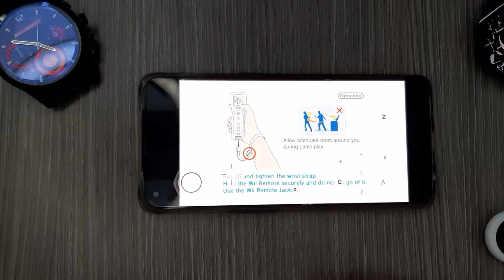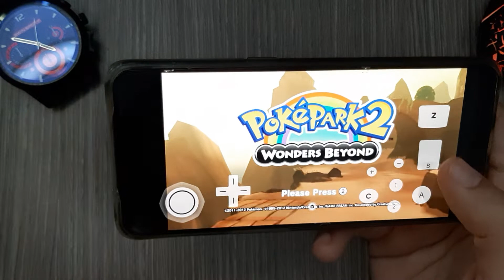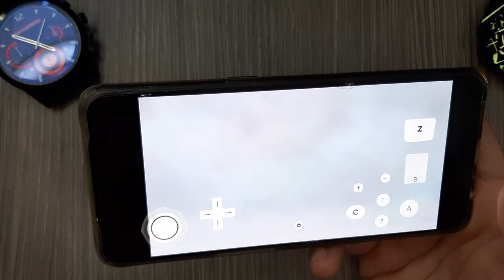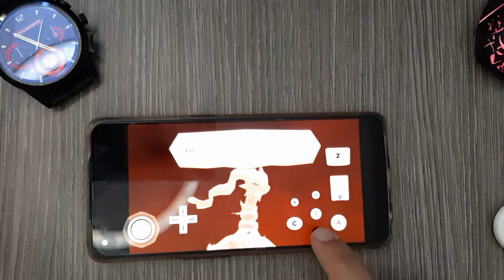PokéPark 2: Wonders Beyond Android Gameplay - Dolphin Wii Emulator Android - Mobile 2022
A Gameplay Review to PokéPark 2: Wonders Beyond Wii Using Wii Emulator - Dolphin Emulator (Best Wii Emulator For Now), With Dolphin Emulator You Can play All Wii And Gamecube Games On Android, So Hope You Enjoy With Review Gameplay.

1-✅Razer Kishi Mobile Game Controller
2-✅PowerA MOGA XP5-X Plus Controller
3-✅Razer Raiju Mobile
Let's Be Friends:
My Phone
OS: Android 11, ColorOS 11.3
Chipset: MediaTek MT6877 Dimensity 900 5G (6 nm)
CPU: Octa-core (2x2.4 GHz Cortex-A78 & 6x2.0 GHz Cortex-A55)
GPU: Mali-G78 MC4
Internal: 256GB 12GB RAM
✅Top 5 Gadgets For All Android Emulator's Mobile Gaming (PPSSPP, Aether Sx2, Damon PS2, Dolphin, EPSXE)